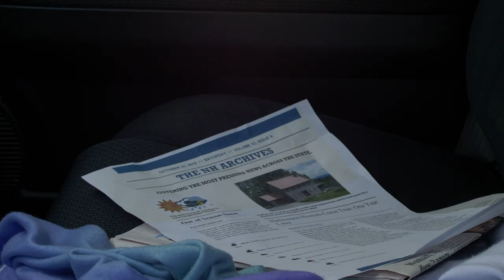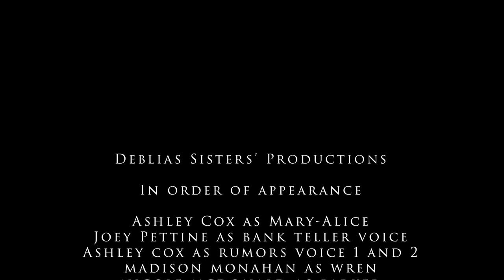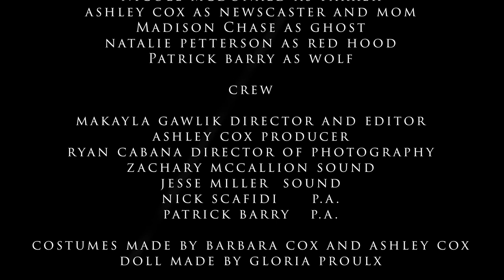Mary-Alice: Chapter One | A Short Horror Film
Her Sister Made Her Do It.

Deblias Sisters' Productions

In Order of Appearance:
Ashley Cox as Mary-Alice
Joey Pettine as Bank Teller Voice
Ashley Cox as Rumors Voice 1 and 2
Madison Monahan as Wren
Nicole McDonald as Parker
Ashley Cox as Newscaster and Mom
Madison Chase as Ghost
Natalie Petterson as Red Hood
Patrick Barry as Wolf
Ashley Cox as the Young Twins

Crew:
Makayla Gawlik: Director and Editor
Ashley Cox: Producer
Ryan Cabana: Director of Photography
Zachary McCallion: Sound
Jesse Miller: Sound
Nick Scafidi: P.A.
Patrick Barry: P.A.

Costumes made by Barbara Cox and Ashley Cox
Doll made by Gloria Proulx

Assisted by Meagan Couture

Huge thank you to Nick Capers